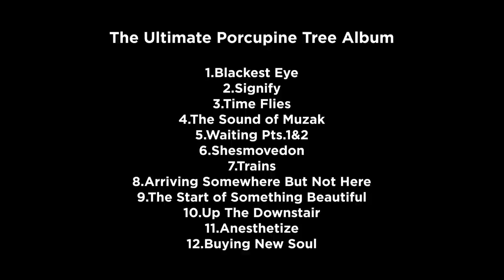Ultimate Porcupine Tree Album with Randy McStine - The Prog Report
Guitarist/Singer Randy McStine (McStine & Minnemann) joins the podcast to talk about being the touring guitarist for the upcoming Porcupine tree tour and help us put together the Ultimate Porcupine Tree album.

The audio version of the podcast contains clips of the songs talked about.

0:00 Intro - Randy McStine interview
21:20 Ultimate PT Album